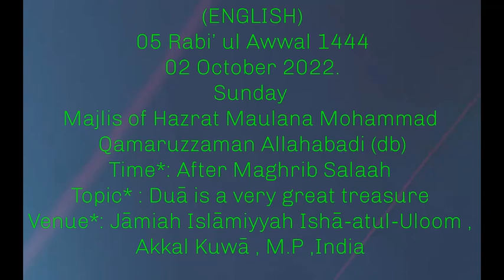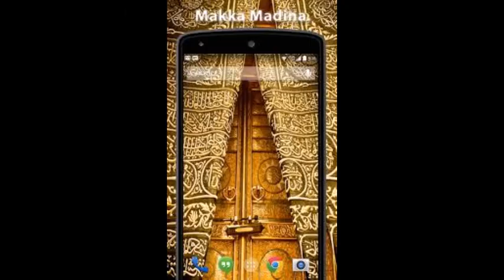MAJLIS AFTER MAGHRIB (ENGLISH TRANSLATED) -HAZRATH MAULANA MOHAMMAD QAMAR UZZAMAN SAHEB ALAHBADI(DB)